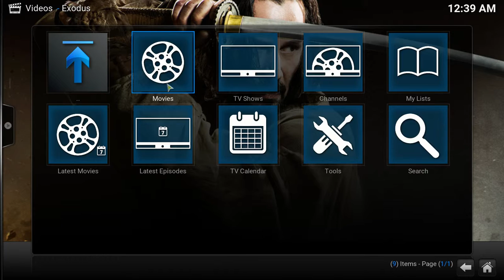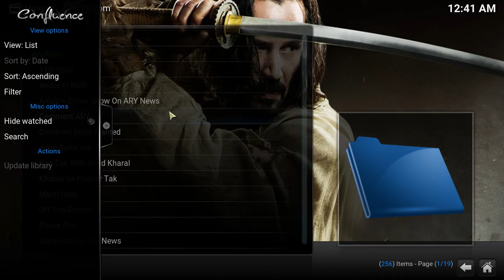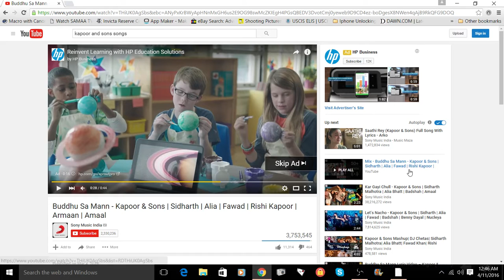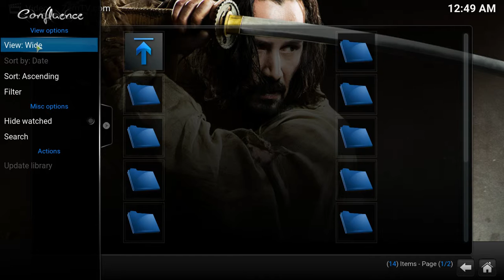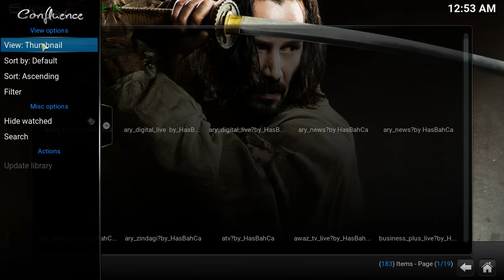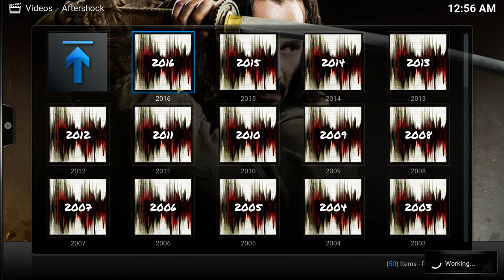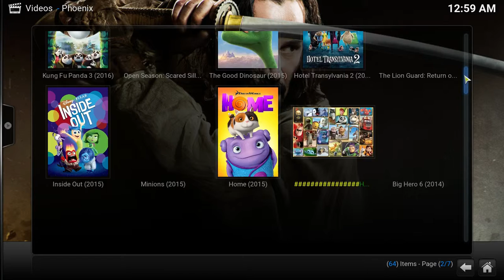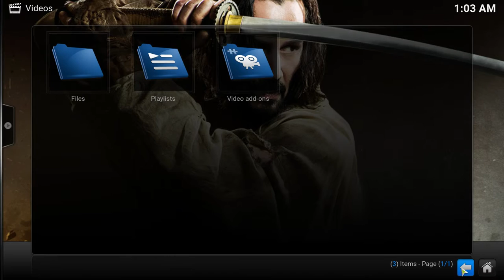KODI 2018 INDIAN PAKISTANI USA CHANNELS AND INTERNATIONAL GUIDE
AMAZON FIRE STICK PROGRAMMED TO WATCH ALL THE CHANNELS FOR FREE !
UNLEASH THE FUTURE OF FREE TV !!!

NO Subscription NO Monthly NO Yearly FEES- BUY ONCE ENJOY FOREVER!

Watch International Satellite Channels, Local LIVE Channels, PayPerView, Latest HD Movies, LIVE CRICKET & SPORTS, Kids, Family, Religious Channels. TOTAL 10,000+ Content. PRICE $150 (updates automatically)
• WATCH  LIVE SATELLITE CHANNELS ( Pakistani(100+), Indian(200+), Bangladeshi, African, Arabic, Afghanistan, Somali, Turkey, Russia, Romania, Nigeria, Sri Lanka, Sudan, Mexico, Jamaica, Indonesia, Canada, from 84 countries.
• Watch  Latest  Hollywood,  Pakistani  and  Indian  Movies  in  HD  5000+
• Watch  LIVE Cricket, Wrestling, UFC,  Soccer,  Football,  Ice Hockey, Baseball  Channels.  Never  miss  your  favorite  team  match.
• LIVE  local  and  U.S.A  channels  like: ( Discovery, Science, Animal Planet, Cartoon Network, ESPN, History, National Geogrph, Fox News, WGN, MSNBC, RT, NBC, Nickelodeon, ABC News, USA Network, Spike, CNN, CW and 1000's more.)
• HBO (ALL), CINAMAX (ALL), SHOWTIME (ALL), ALL PAY PAR VEW.

***PAKISTANI CHANNELS INCLUDING***
***INDIAN CHANNELS INCLUDING***
ZEE TV NETWORK(ALL CHANNELS), SONY TV NETWORK(ALL CHANNELS), AAJ TAK, ABP NEWS(ALL), B4U MOVIES & MUSIC(ALL), BINDASS, COLORS TV(ALL), INDIA 24X7, MTV INDIA, MUSIC INDIA, NDTV 24X7, STAR PLUS(ALL), SAB SONY, ALL NEWS & ENTERTAINMENT. 200+

PRICE: $150